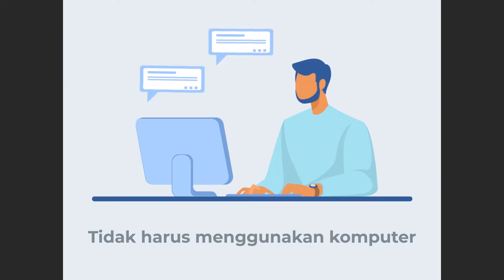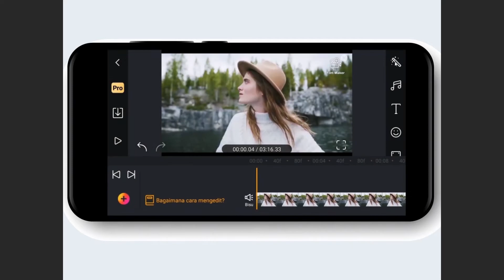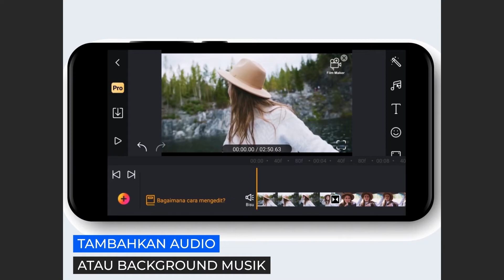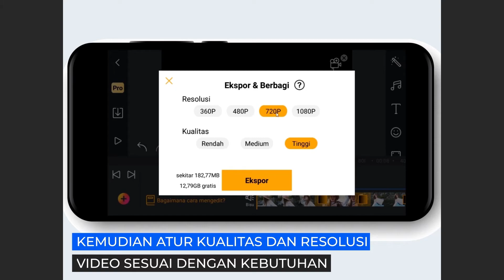Tutorial Edit Video Menggunakan Filmmaker Pro di HP atau Smartphone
Senang sekali Creator Pendatang bisa berbagi kembali.
Masih seputar editing video, kali ini kami akan berbagi Tutorial Edit Video Menggunakan Filmmaker Pro di HP atau Smartphone.
Cara Edit Video Menggunakan Filmmaker Pro di HP atau Smartphone

Dari banyaknya pencarian dari teman-teman memang kami tidak bisa menyediakan semua.
Nah pada video ini, nanti teman-teman bisa simak Tutorial Edit Video Capcut Di HP atau Smartphone. Untuk pembahasannya memang masih dasar.
Tetapi walaupun begitu, mudah-mudahan tutorial ini bisa membantu.